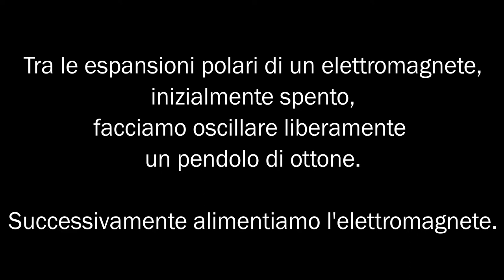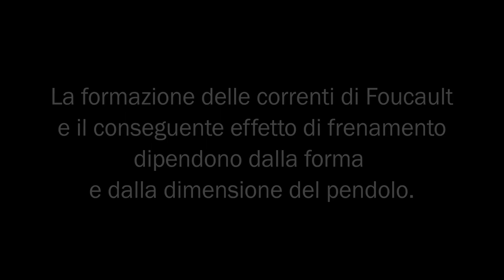EM15 - Pendolo di Waltenhofen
Produzione delle correnti di Foucault in conduttori che si muovono in un campo magnetico.

Procedimento:
Si mettono in oscillazione, tra le espansioni polari di un elettromagnete, dei pendoli con estremità metalliche (ottone) di differenti forme e dimensioni: una piastra rettangolare piena, un pettine, un cerchio e un dischetto. Si alimenta poi l'elettromagnete, osservandone l'effetto sul moto di oscillazione dei pendoli con le differenti estremità.

Osservazioni:
Si osserva che nel caso della piastra piena il pendolo smette di oscillare non appena viene alimentato l'elettromagnete, a causa delle correnti di Foucault che producono una forza che si oppone al moto del pendolo. Nel caso del pettine non osserviamo il medesimo fenomeno perché la presenza dei tagli in questa estremità impedisce parzialmente la formazione delle correnti indotte vorticose. Nel caso del cerchio e del dischetto gli effetti di frenamento delle correnti di Foucault sono presenti in grado diverso, ma sono comunque meno intensi che nel caso della piastra.

In collaborazione con:
- Stefania Lippiello